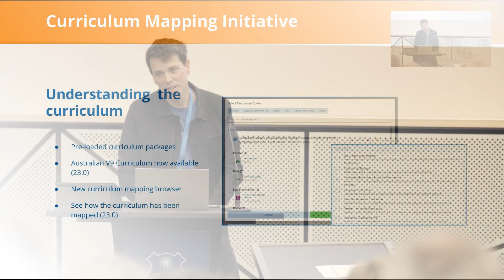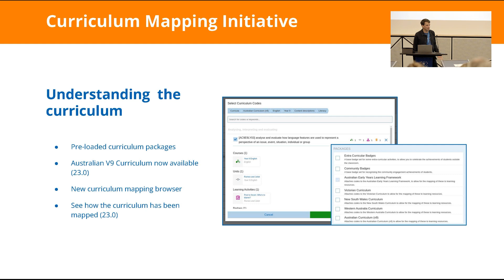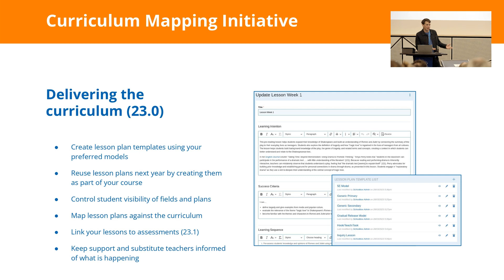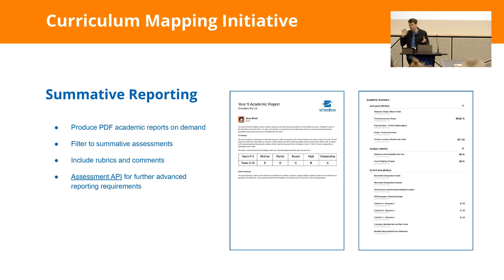Schoolbox Curriculum Mapping Initiative — Victoria User Forum 2023